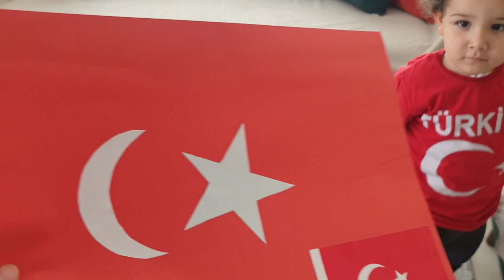23 NİSAN ÇOCUK BAYRAMININ 100. YIL KUTLAMASI / Children's Day Celebration / Çocuk Videoları 🇹🇷